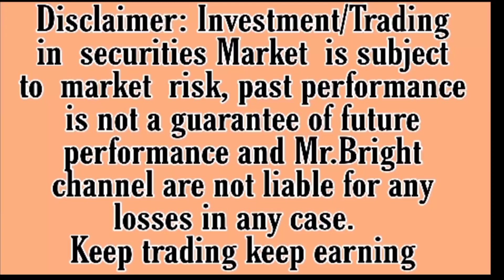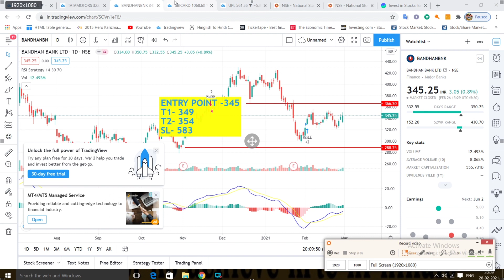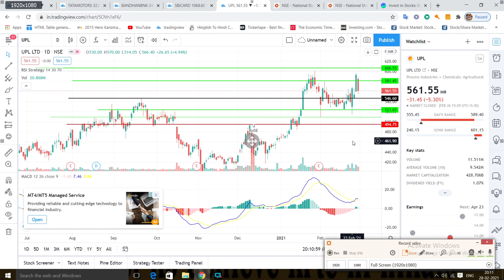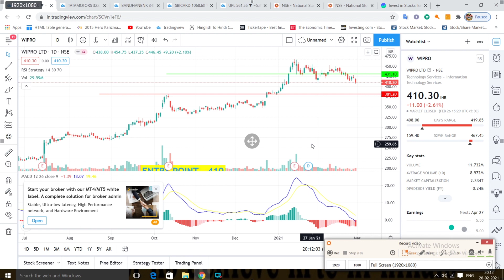1 march Best Intraday Trading Stocks|bandhan bank share latest news today | pnb share price tommorow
1 March Best Intraday Trading Stocks | Swing Stock Analysis | Intraday stocks forecast tips buy sell